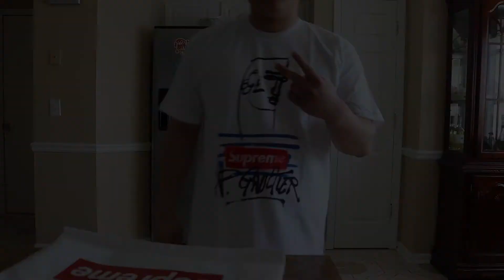SUPREME SS19 WEEK 7 JPG TEE UNBOXING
SUPREME JEAN PAUL GAULTIER TEE IN WHITE